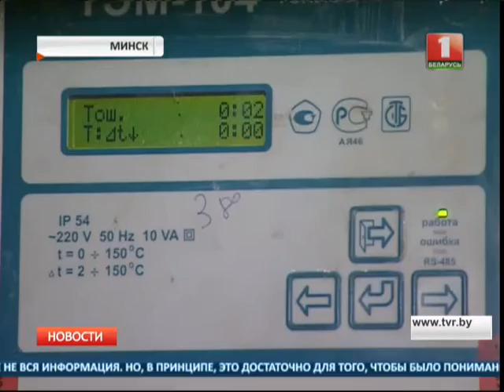В Беларуси подорожали жилищно-коммунальные услуги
Сумма за теплоснабжение и газ в отопительный период вырастет на 17 процентов. Платить по новым ценам мы будем в феврале.